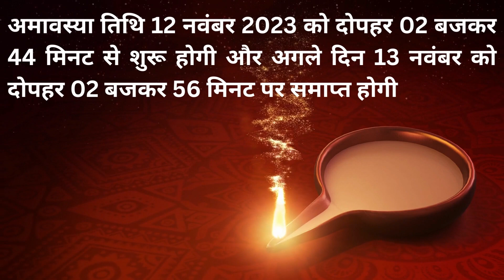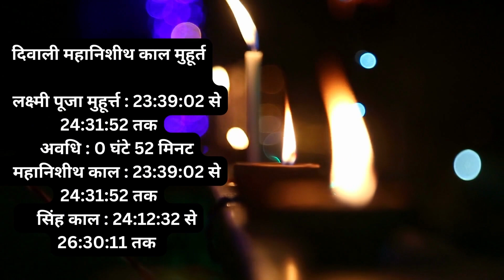2023 Mein Diwali Kab Hai | 2023 Me Diwali Kab Ki Hai | Diwali 2023 Date, Puja Time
2023 Me Diwali Kab Hai - आइये जानते है 2023 में दिवाली किस दिन है और लक्ष्मी  पूजा  मुहूर्त का सही समय. Diwali Laxmi Puja Muhurat

2023 Mein Diwali Kab Hai
2023 Me Diwali Kab Hai
Diwali 2023
2023 Me Diwali Kab Ki Hai
Diwali Kab Ki Hai
Diwali Kab Hai
Diwali 2023 Date and Time